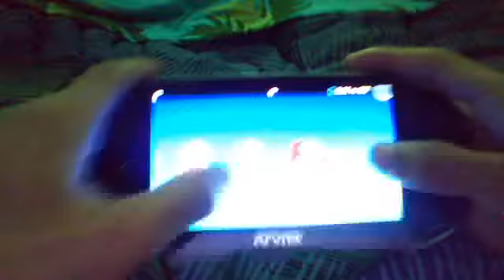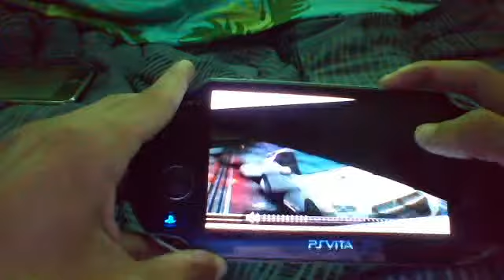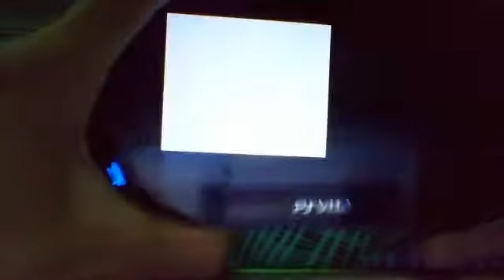some need for speed gameplay